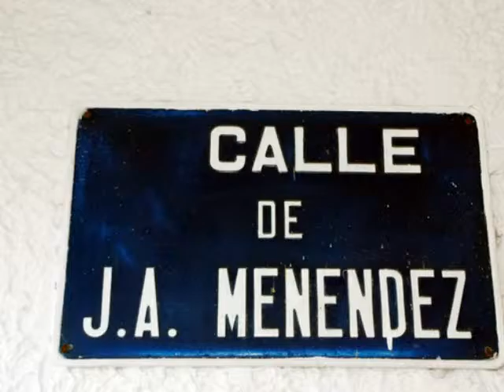Reunión año 2013 en Noreña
Promoción Maestria66 -AA de la Universidad Laboral de Gijón